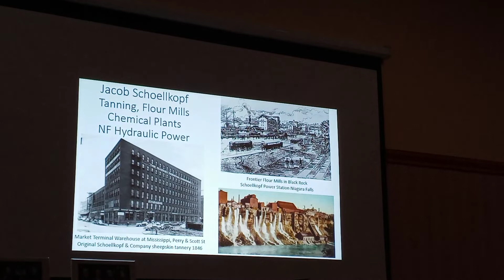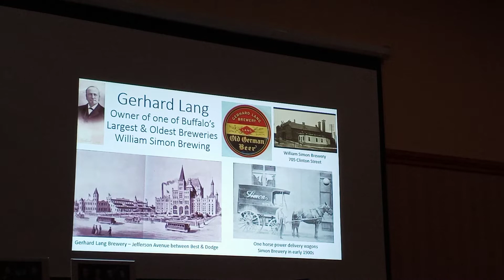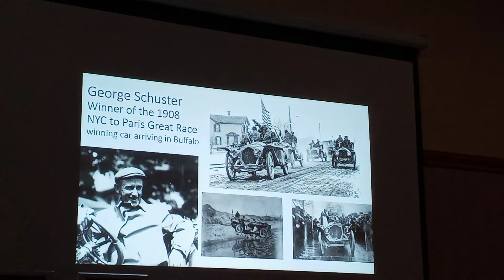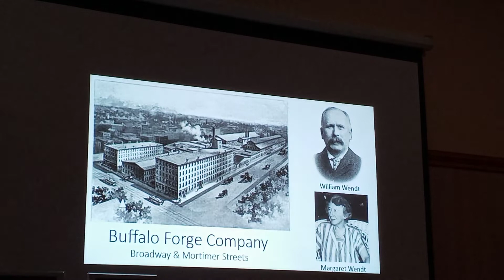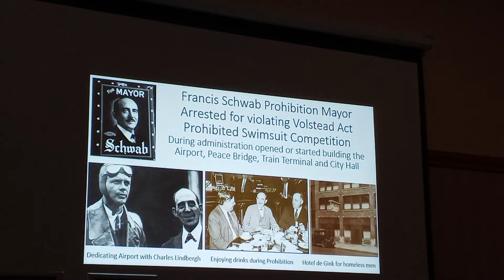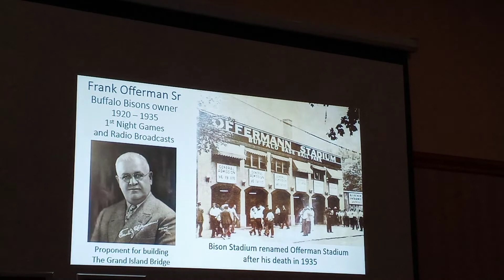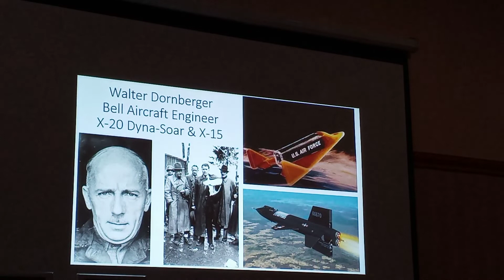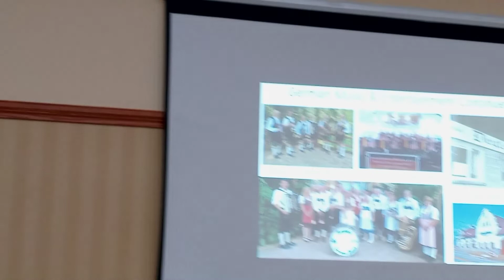Rick Falkowski: Historical Germans of WNY, Part 2.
The Historical Society of North German Settlements of Western New York in Bergholz (Wheatfield, NY) presents a brand new presentation by local historian, veteran and author Rick Falkowski.